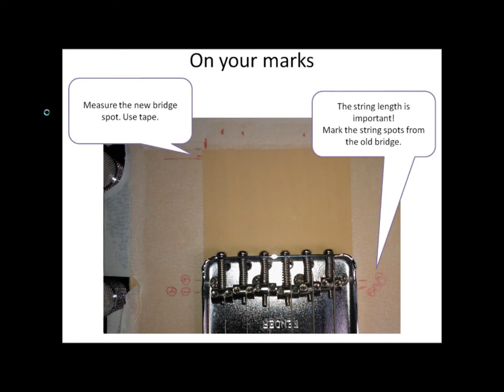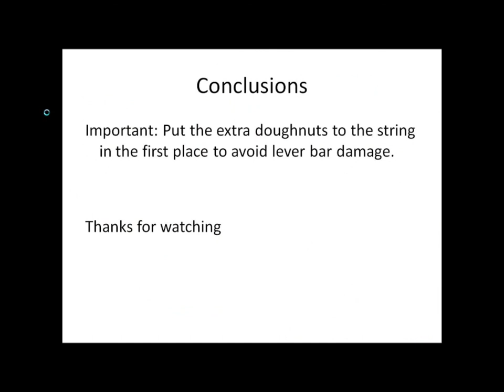Duesenberg Multibender installation to Fender Nashville Telecaster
Here is a video how I installed Duesenberg Multibender to Fender Nashville Telecaster. At first I had string breaking problems, watch the video how I solved it.